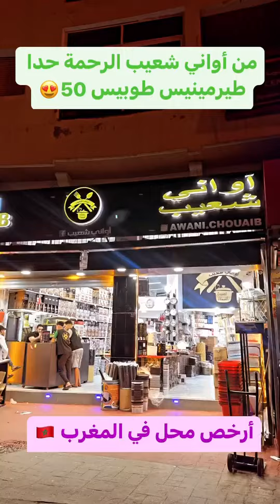إلى عجبك الصولد ديال أواني شعيب كليكي على جيم